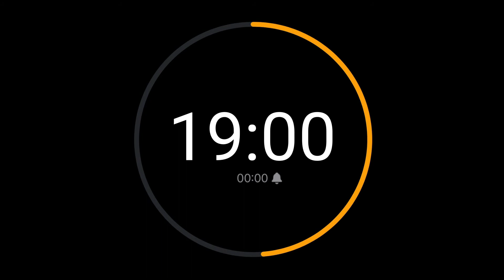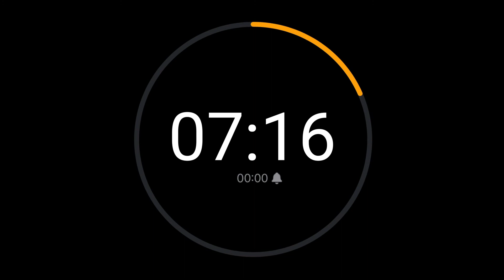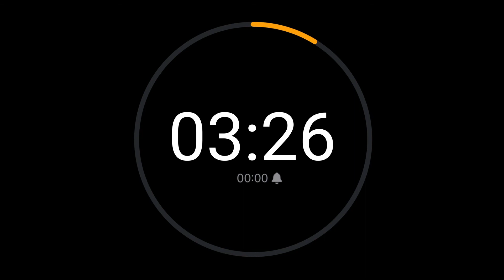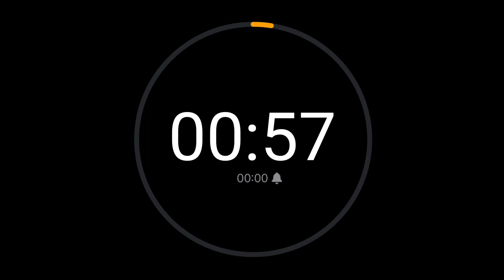39 Minute Countdown Timer with Alarm / iPhone Timer Style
39 Minutes Countdown Timer / iPhone Timer Style
39:00 Minute Countdown Timer / iPhone Timer Style
Temporizador 39 minutos con alarma